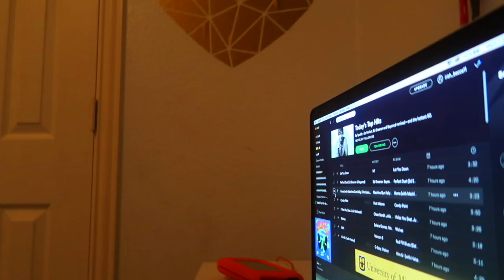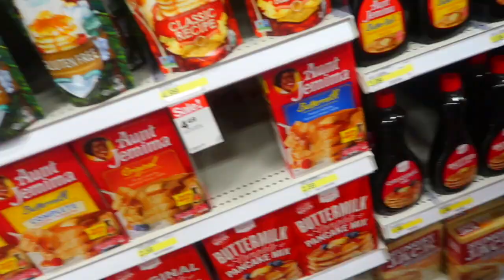MY REAL SCHOOL MORNING ROUTINE